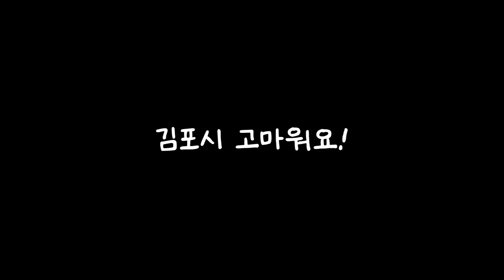[우수상] 2024년 김포시 SNS 홍보 콘텐츠 공모전 수상작_김포의매력 - 아이 키우기 좋은 최고의 도시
김포시 SNS 홍보 콘텐츠 공모전 [릴스] 부문 수상작🏆

🥈 우수상
「김포의매력 - 아이 키우기 좋은 최고의 도시 - 백*은」

🎉진심으로 축하드립니다!🎉
시민이 바라본 김포의 색다른 매력을 릴스로 만나보세요.👀